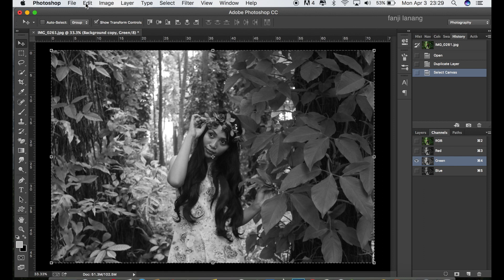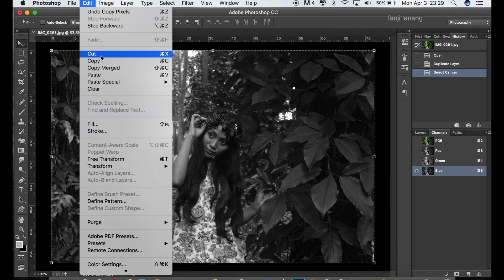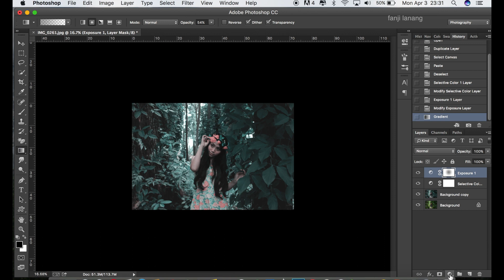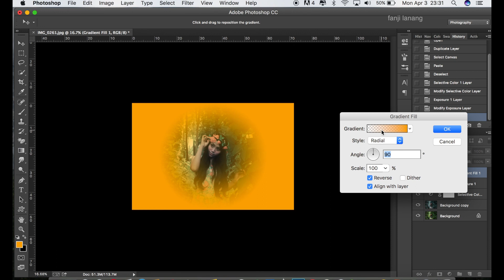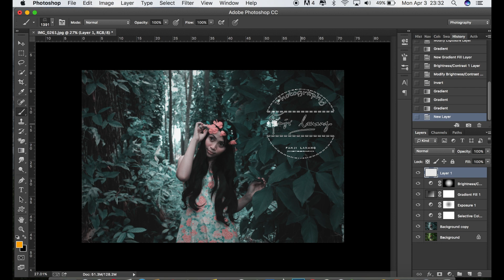Simple Cinematic Color Movie | Photoshop CC tutorial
in this tutorial i will learn you how to grading color in photoshop CC , how to make movie look effect with chanell , dark blue tone Image editing in your photograph. simple process ,
hope you enjoy with this video .